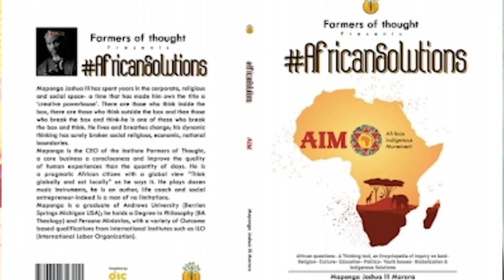Abuti Rams Show - S01E02: Joshua Maponga III Mara-Rah (Author, Speaker and Business Consultant)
During Episode 2 in Season 1 of Abuti Rams LIVE, our host, Abuti Rams sat down with Ntate Joshua Maponga III Mara-Rah who is the CEO of Farmers of Thought, a published author, speaker, multi-instrumentalist and a business consultant to talk about how to develop an Afrikan economy, becoming an Afrikan entrepreneur and harnessing Afrikan indigenous knowledge.

The Abuti Rams LIVE show is in collaboration with:
1. Abuti Rams Consultancy: Research and Development
2. Biz M8: Branding and Design
3. RedGreenBlue Creative: Video Editing
4. Scubed Media: Video Shoots
5. GOAT Creatives: Photography
6. J Maroka: Image Styling
7. Sibongiseni Gentsu: Technical Directing